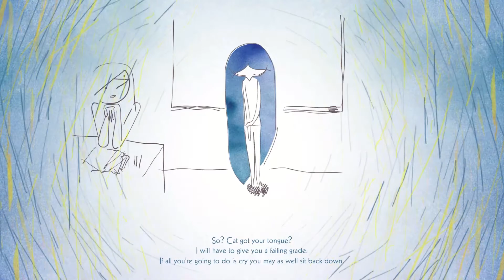Iris and the Giant • Cinematic Release Trailer • PS5 PS4